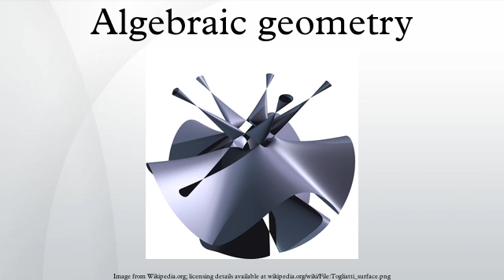Algebraic geometry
Algebraic geometry is a branch of mathematics, classically studying zeros of multivariate polynomials. Modern algebraic geometry is based on the use of abstract algebraic techniques, mainly from commutative algebra, for solving geometrical problems about these sets of zeros.
The fundamental objects of study in algebraic geometry are algebraic varieties, which are geometric manifestations of solutions of systems of polynomial equations. Examples of the most studied classes of algebraic varieties are: plane algebraic curves, which include lines, circles, parabolas, ellipses, hyperbolas, cubic curves like elliptic curves and quartic curves like lemniscates, and Cassini ovals. A point of the plane belongs to an algebraic curve if its coordinates satisfy a given polynomial equation. Basic questions involve the study of the points of special interest like the singular points, the inflection points and the points at infinity. More advanced questions involve the topology of the curve and relations between the curves given by different equations.